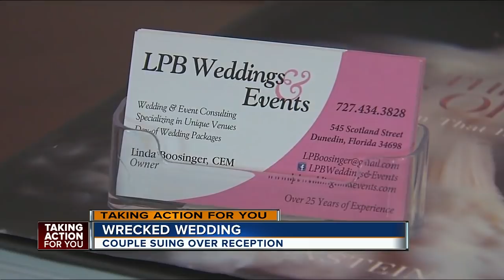Wedding disaster has couple headed to court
A Cinderella wedding, more than a year in the making, now has the bride and groom suing. Here’s what happened that has a high end resort, a wedding events business and the newlyweds facing off in court.